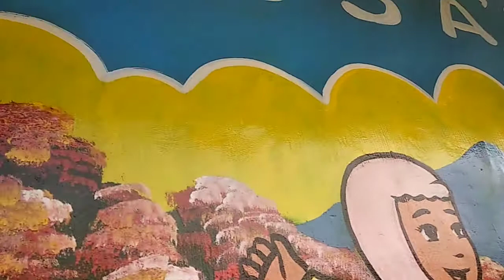lukis dinding diatas sungai Ciliwung bikin jantung mao copot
lukis dindin diatas sungai ciliwung bikin jantung copot .